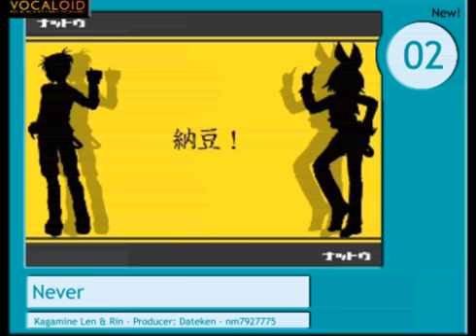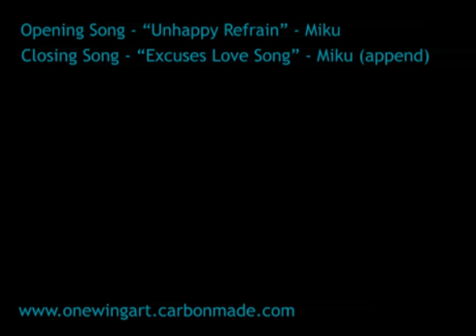One-Wing's Vocaloid Top 20 Ranking - May 2011 - Part 2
Welcome to my bi-monthly Vocaloid ranking! I make these so that other fans can compare favorites and maybe even find new songs to add to their own favorites. I've included the nicovideo# on each so you can easily find the whole song on Nico Nico Douga.
To see my commentary on each song and why I selected it, turn on the annotations. Thanks and enjoy :)
Watch for my next ranking in July!